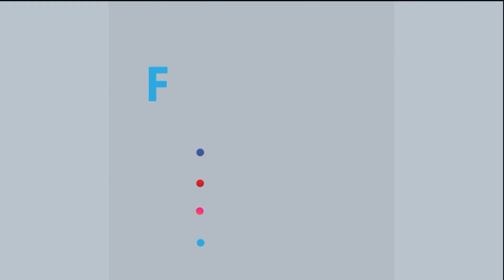অপরাধীদের সহজ টার্গেট ছিন্নমূল শিশুরা। | Rtv News